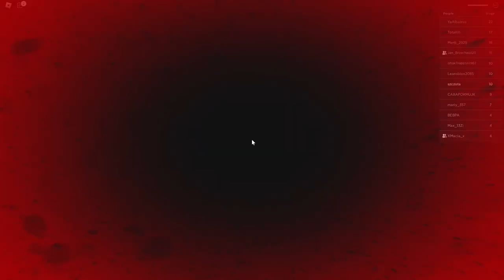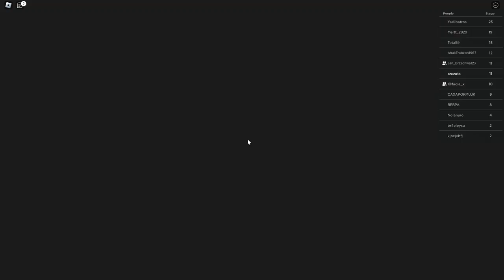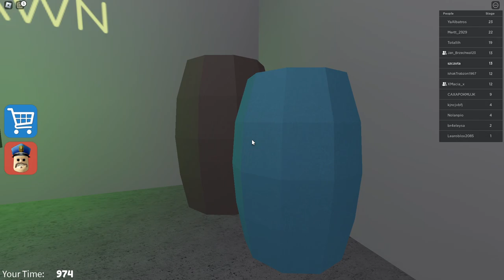Wściekły policjant atakuje Jana Brzechwe